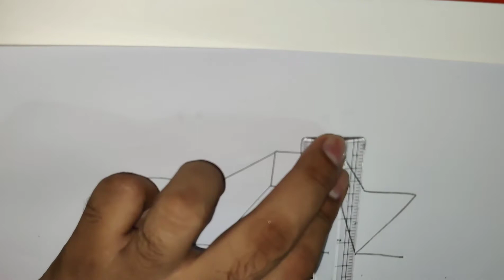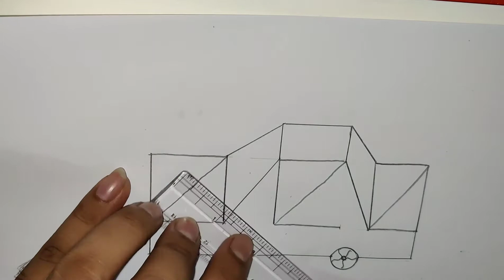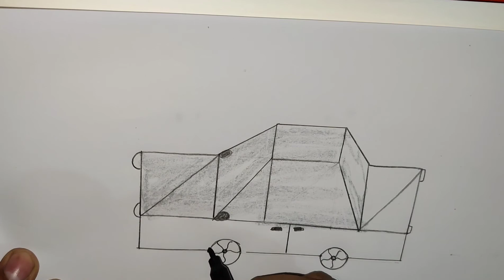Easy How to Draw Car with Title Z //Pencil Sketch//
Today You'll learn How tp draw car with ZZZ. How to draw a Car step by step for beginner.Draw this car for kids.
By watching this video, children will be able to draw a car very easily.